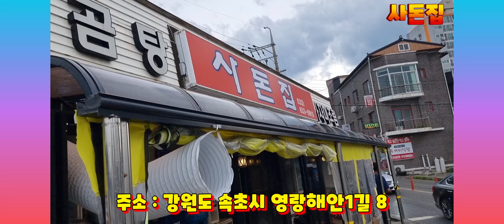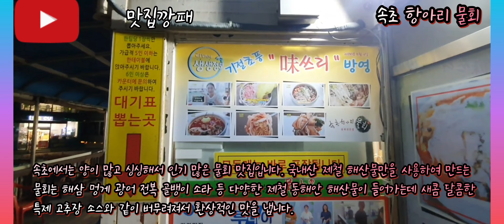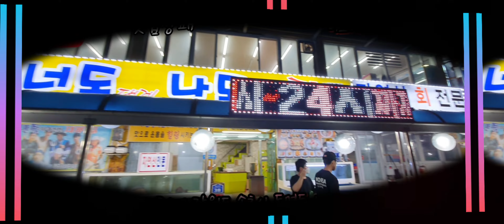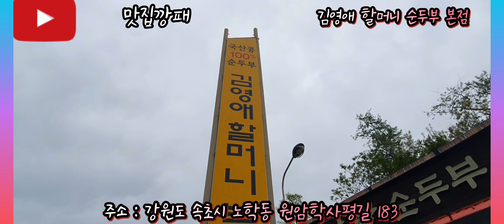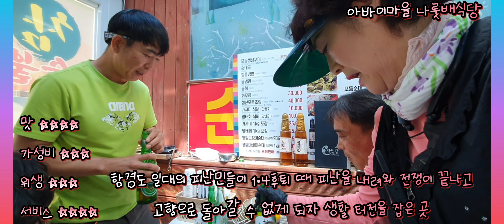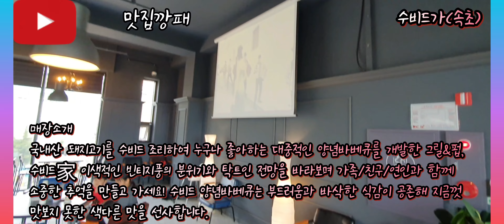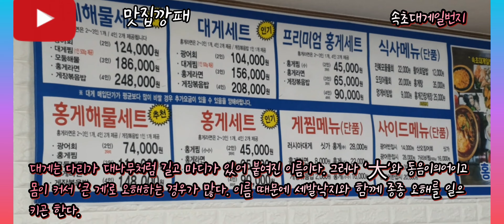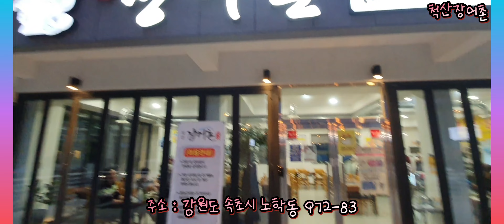속초 맛집 24첩 모음ZiP. 3년간 속초를 다니며, 속초 찐맛집을 담아 봤어요. 속초 여행에 즐거움이 더해졌으면 합니다.